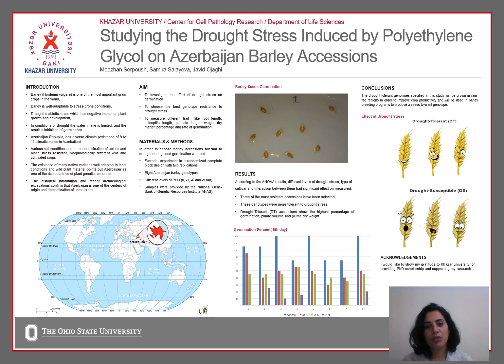Studying the drought Stress Induced by Polyethylene glycol on Azerbaijan barley accessions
Poster presentation by Moozhan Serpoush for the Global One Health Day 2020 Conference.